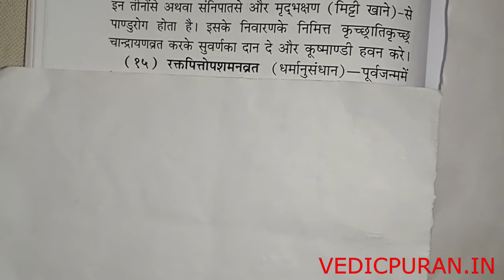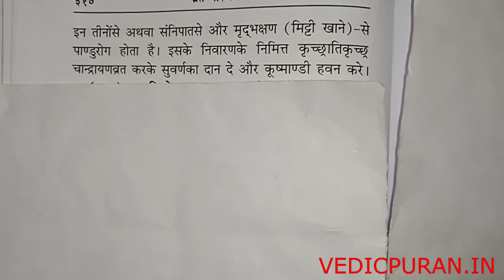PANDU ROG PARSHAMAN ROG पाण्डु रोग प्रशमन व्रत